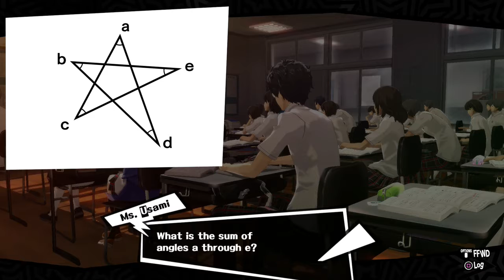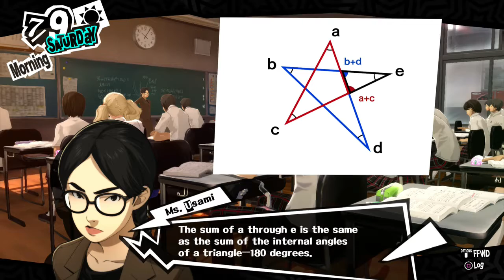Persona 5: [Part 87] Our 3rd Victory